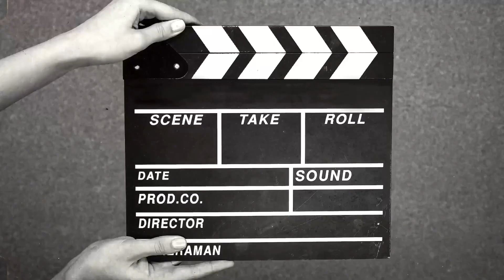آج ہمارا مرغا ٹھیک ہوگیا /Ali hassan vlogs